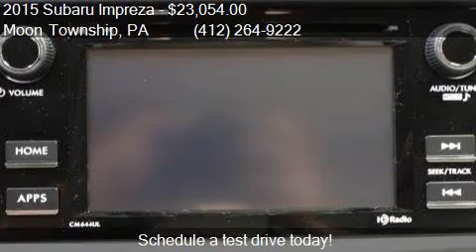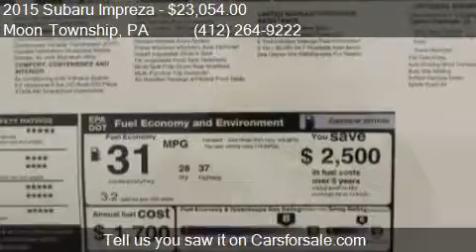2015 Subaru Impreza 2.0i Premium AWD 4dr Sedan for sale in M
This 2015 Subaru Impreza 2.0i Premium AWD 4dr Sedan is for sale in Moon Township, PA 15108 at Day Apollo VW.

Engine: 2.0L H4
Transmission: CVT 6-Speed
Color: Crystal White Pearl
Mileage: 5
Contact Day Apollo VW 5450 University Blvd Moon Township, PA 15108 to test drive this 2015 Subaru Impreza 2.0i Premium AWD 4dr Sedan today.